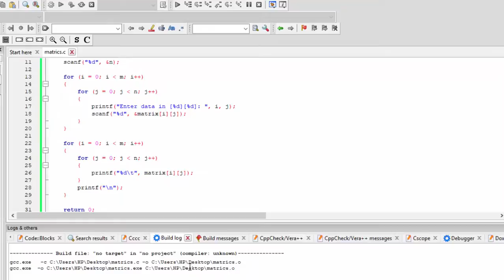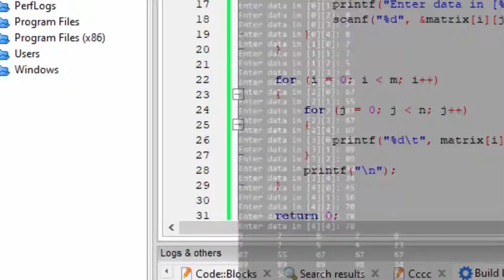Matrics in C Language@COMPUTEREXCELSOLUTION